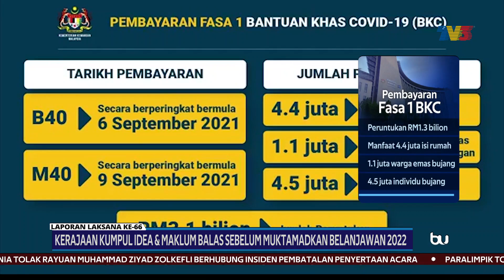LAPORAN LAKSANA KE-66 | Kerajaan Kumpul Idea, Maklum Balas Belanjawan 2022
Kementerian Kewangan sedang mengumpul idea dan maklum balas sebelum memuktamadkan intipati Belanjawan 2022.